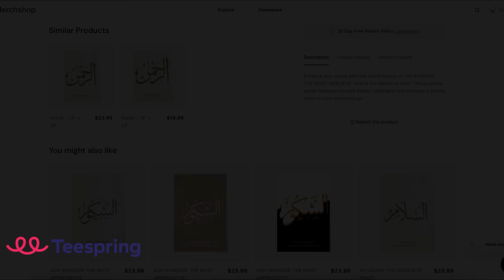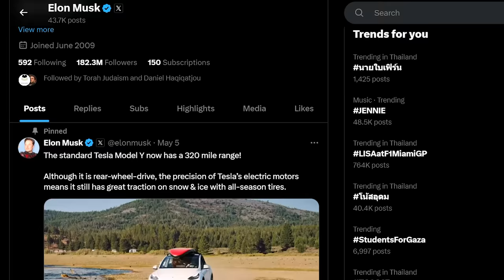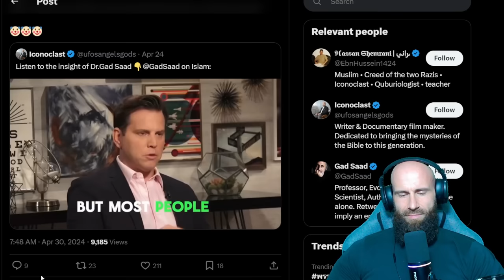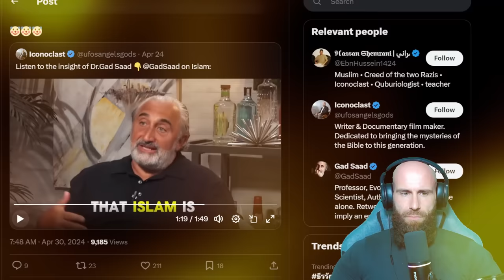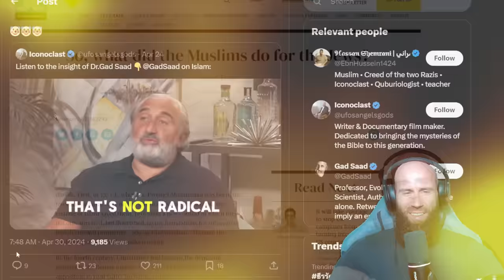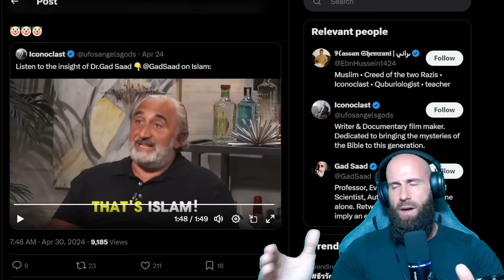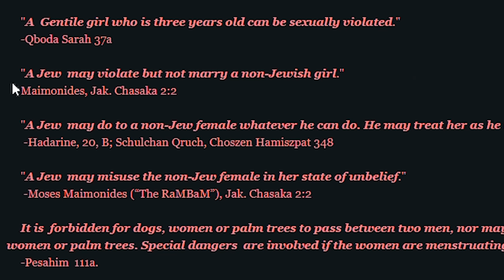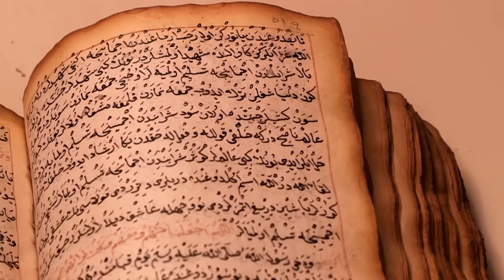Gad Saad ATTACKS Islam (Elon Musk Is Behind it!)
Gad Saad partners up with Elon Musk. Elon Musk is the new Owner of X / Twitter and promotes Gad Saad. Their Agenda? Attack Islam. They want to depict Muslims as the Bad guys and Islam as Evil. Gad Saad is a cultural Jew, however identifies as an Atheist and is absolutely against Religion and God. Especially Islam.